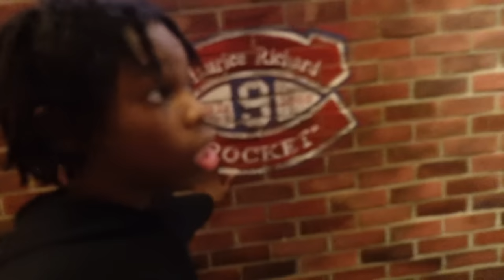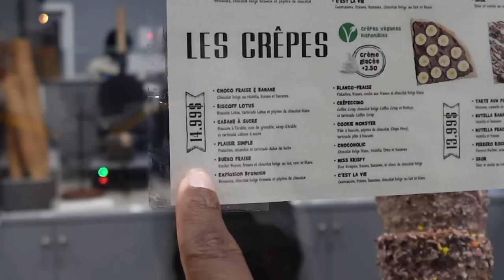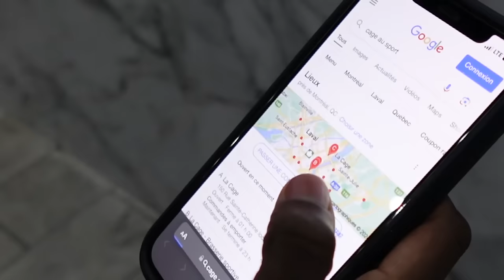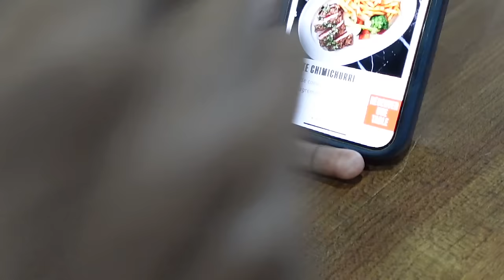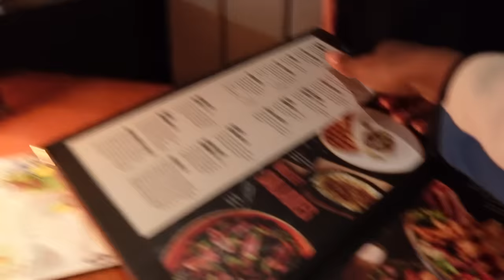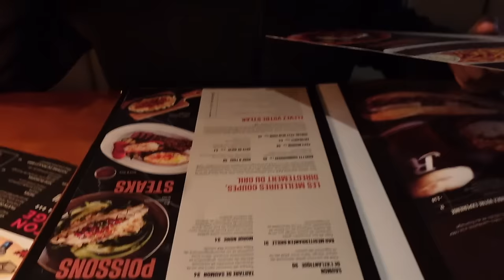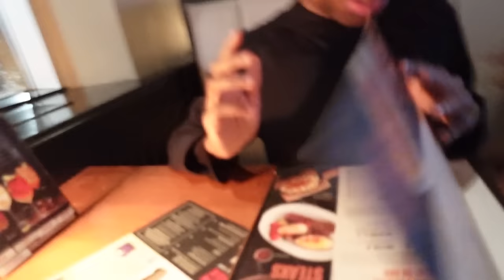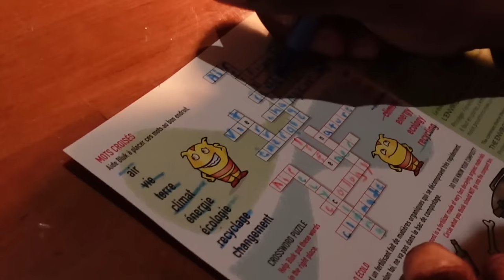Mon Petit Frère a TROP MANGÉ et Voilà Ce qui S'est Passé...